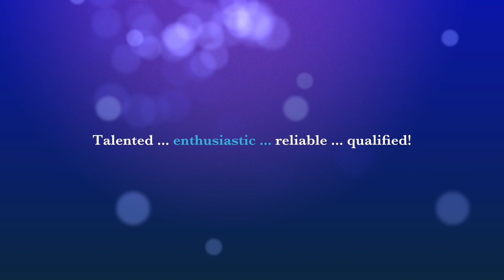CBO 2017 Internship Fair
In January, Scholars met with 40 businesses and organizations at CBO's annual Internship & Summer Jobs Fair.